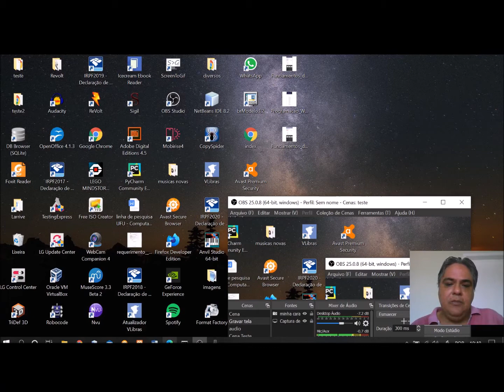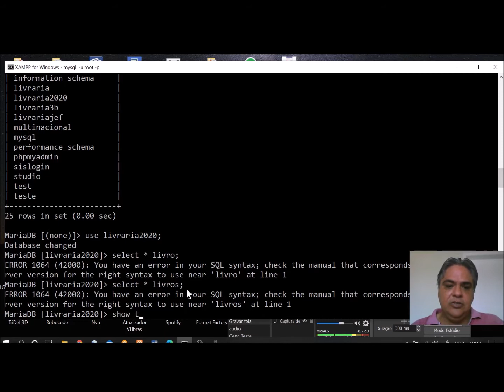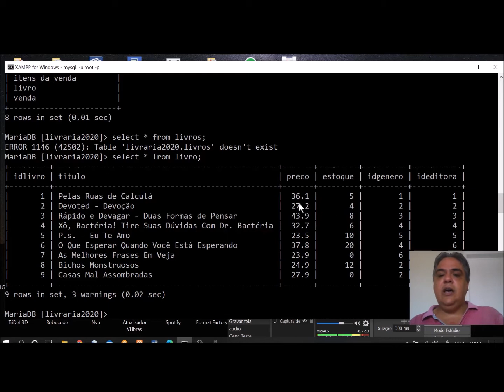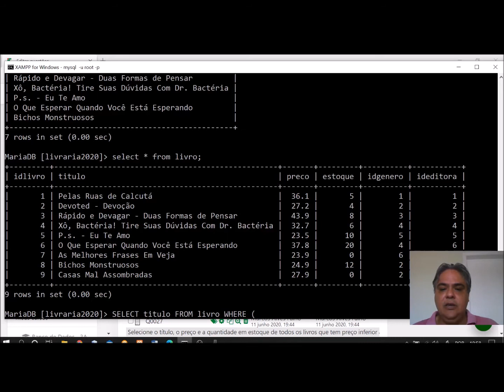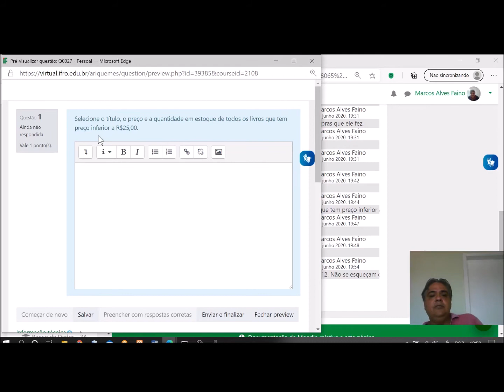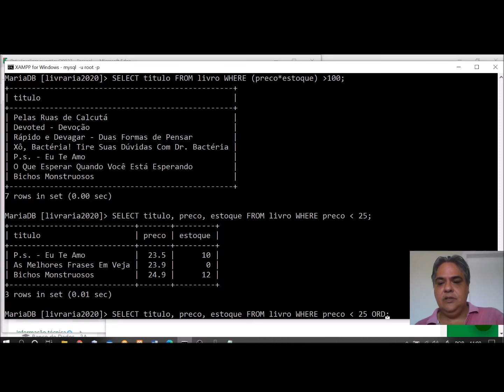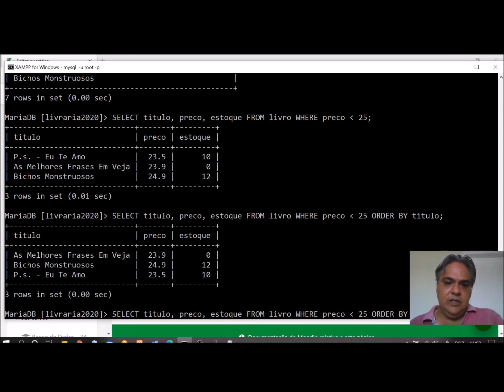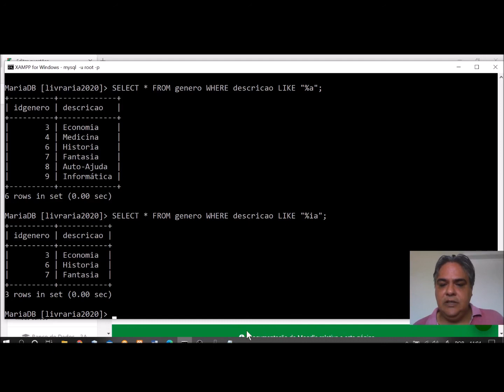Resolução de exercícios SELECT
Resolução de exercícios SELECT com funções de agregação no MariaDB